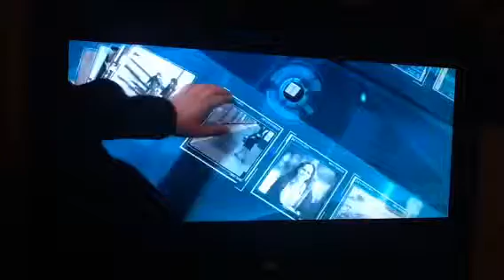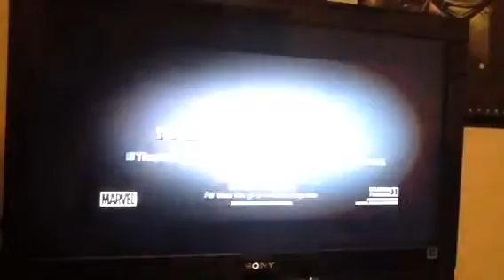Amazing Spiderman 2 official trailer (2014) Andrew Garfield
Starring Andrew Garfield, Emma Stone, Jamie Foxx, and more.
Spiderman must go against the rhino, electro, and Oscorp, and save
his own life.
No copyright at all.